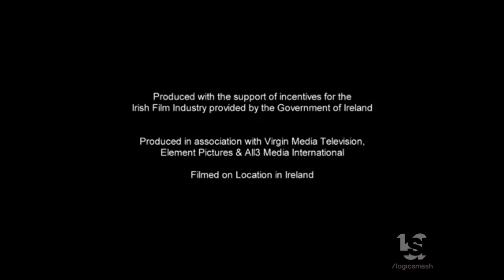Company Pictures/Element Pictures/BAI/All 3 Media International (2018)